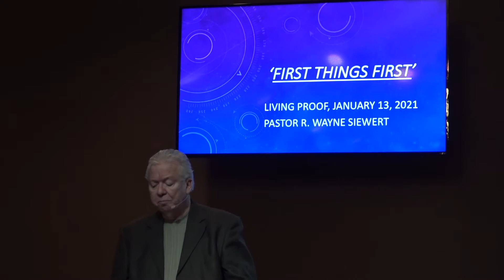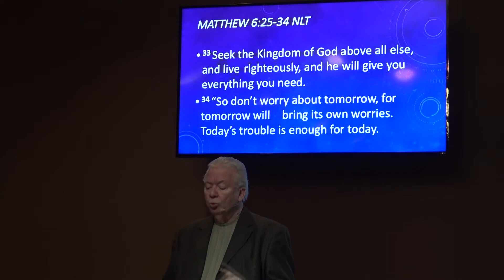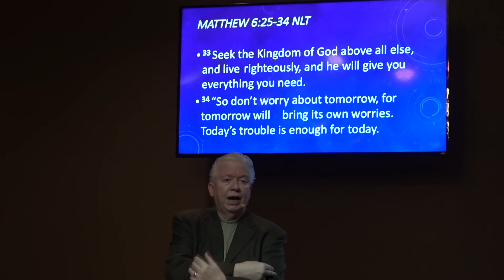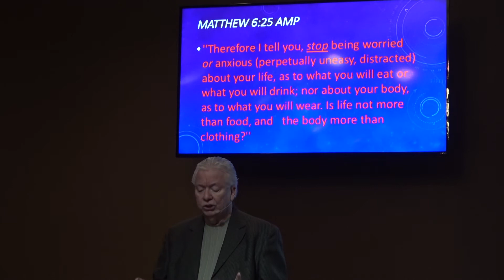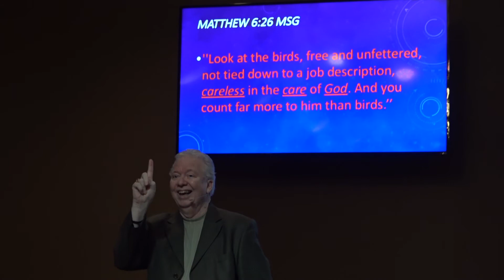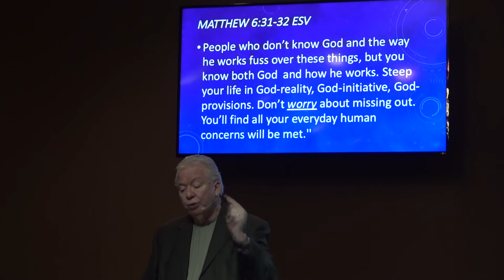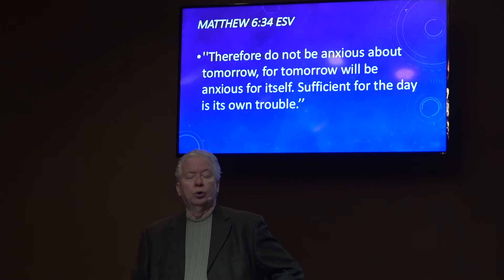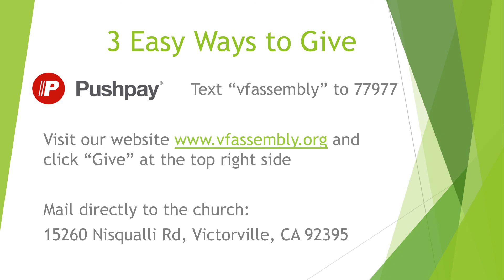Living Proof 2021 01 20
Victorville First Assembly of God Living Proof Service January 20, 2021